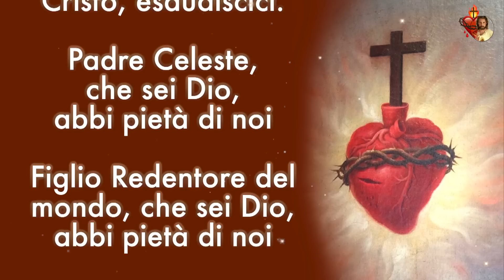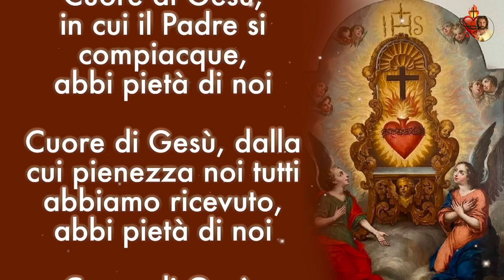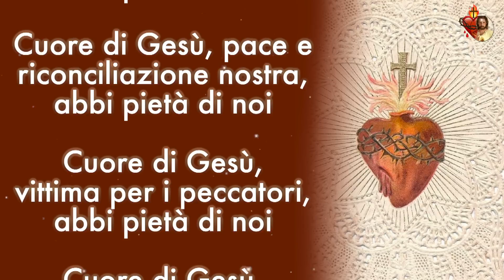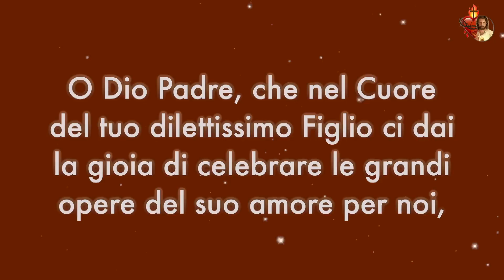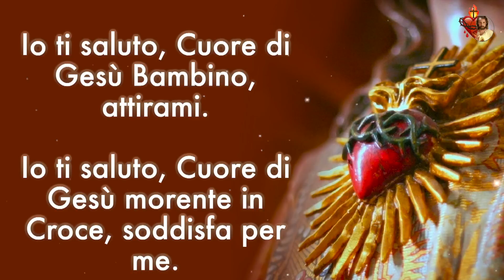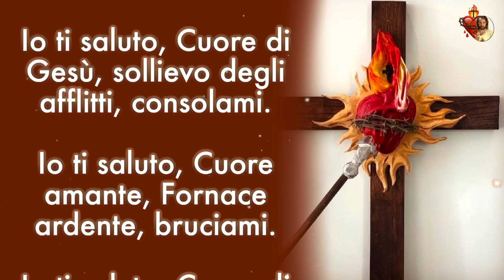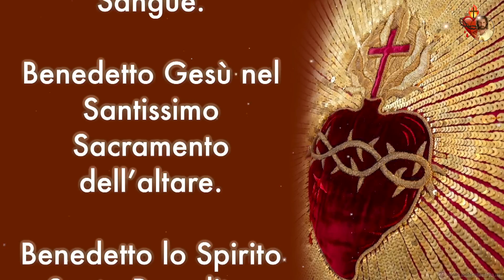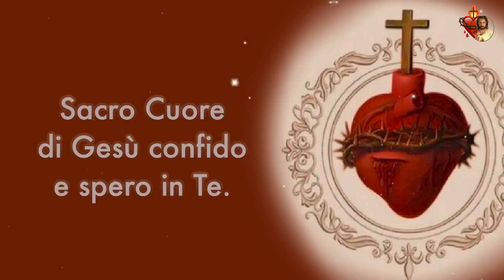Qualche minuto con il Sacro Cuore di Gesù